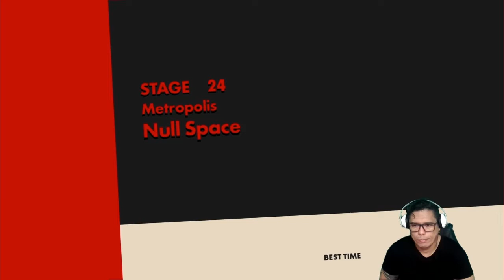SONIC FORCES - O INICIO DA GUERRA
SONIC FORCES - O INICIO DA GUERRA GAMEPLAY #05